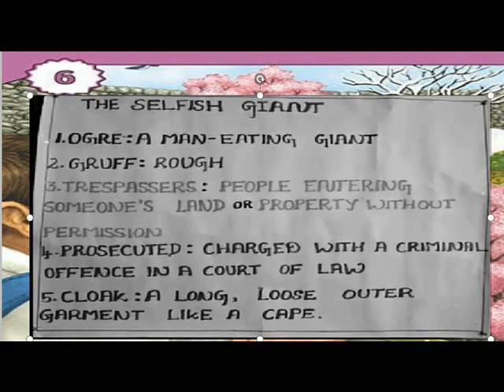THE SELFISH GIANT === MEANINGS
VI ENGLISH TERM 1